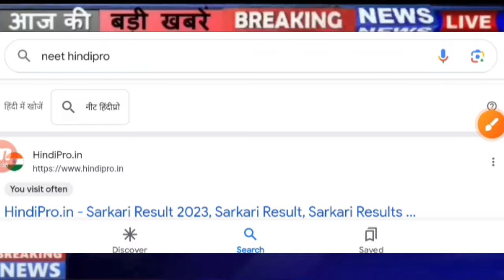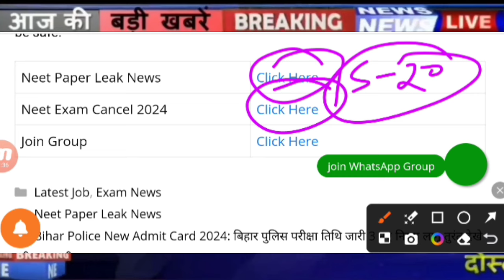Neet Exam 2024 Cutoff | Neet 2024 Latest News Today | Neet Result 2024 Latest News